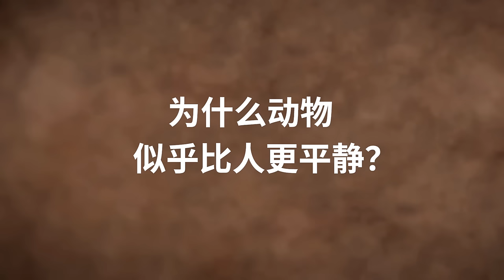如何让头脑平静下来？🤦🏻🧠 | Sadhguru 萨古鲁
寻求内在的平静？萨古鲁解释道，当你能掌控和决定你内在的体验时，你自然会为自己和他人创造喜悦。innerpeace